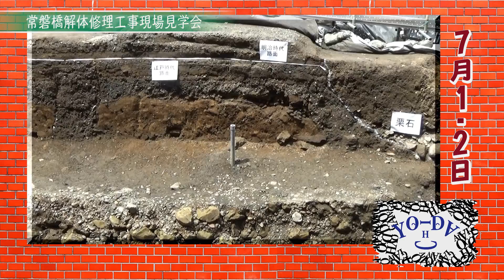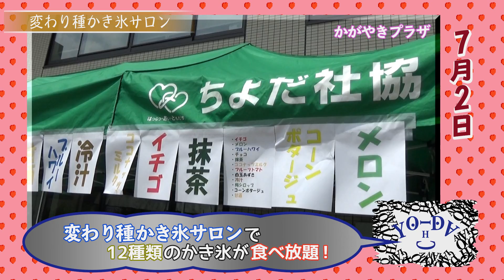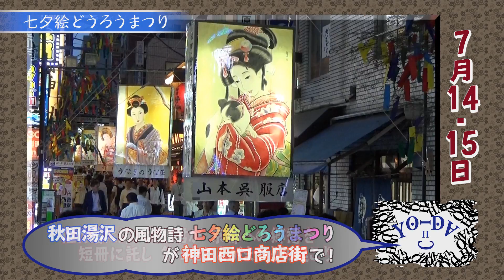【７月の話題】 共立女子大学で行われた「浴衣ファッションショー」 ほか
やっと梅雨も明け、いよいよ夏本番！
今回の話題でわかる千代田区では、７月に行われた夏っぽいイベントなどを紹介します。

　見どころは、「絵どうろうまつり」。
幻想的な絵どうろうや伝統芸能で、神田駅西口がまるごと秋田湯沢に！

　また、共立女子大学で行われた「浴衣ファッションショー」では、独創的な浴衣でランウェイを彩る学生の様子をご紹介♪